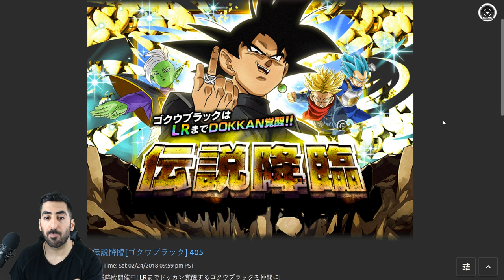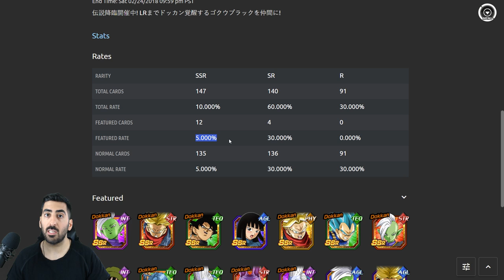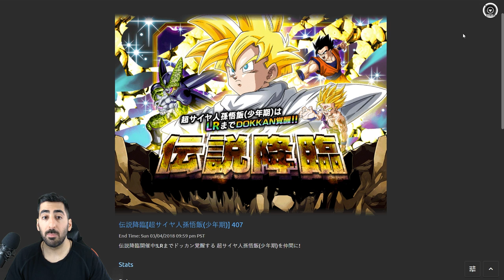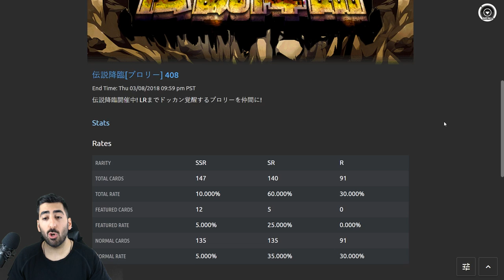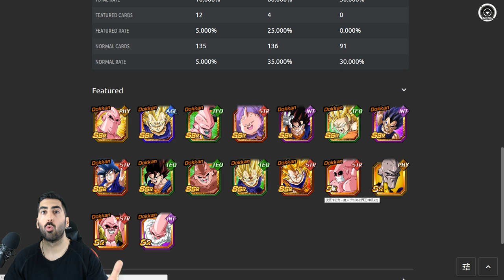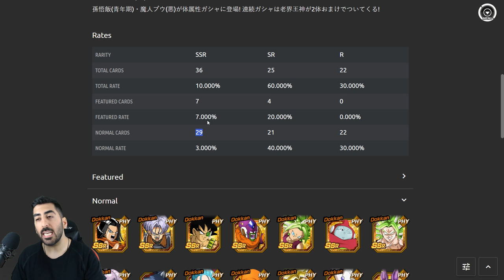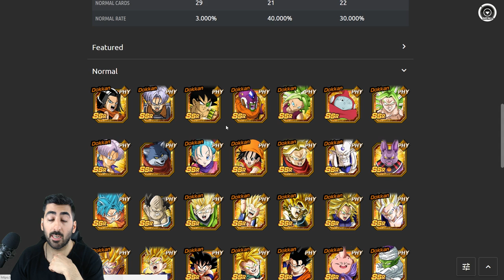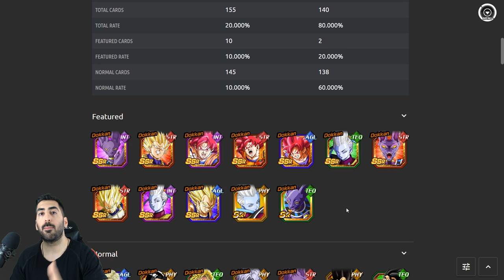BANNER PREVIEW: LEGENDARY SUMMON! DBZ Dokkan Battle [Deutsch]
Im Banner Preview der kommenden Legendary Summon schauen wir uns die kommenden Charaktere genauer an, viel Spaß!

- Mo: ab 18:00 Uhr EZB Gohan (Kid)
- Di: ab 18:00 Uhr verschiedene Games
- Mi & Do: spontan
- Fr: ab 18:00 Uhr Late Night Stream
- Sa: spontan
- So: frei